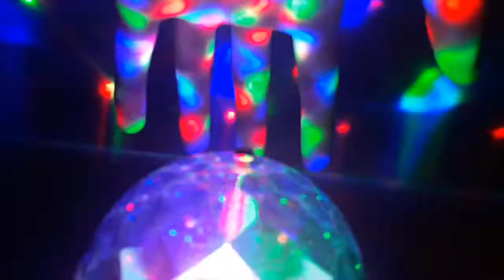OnIRowMancy - MrBleepBloop + Lemon Crisp Beats